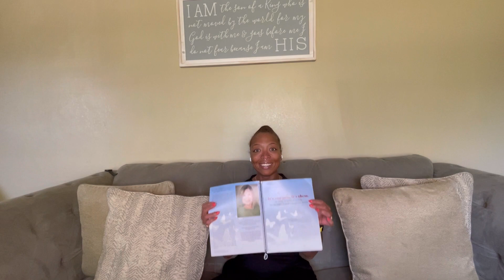Being the bigger person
What’s up Survivor Thrivers? How are you? I hope you’ve been well and are in good health! It’s hard to overcome trauma when we live by the old sayings, “family is blood”, “honor thy mother and father”, they’re just like that”… I could go on and on. These statements make it seem that toxic behavior is ok and we need to just deal. It leaves us feeling guilty and judged. Let me say it loud: YOU DESERVE TO LIVE YOUR BEST LIFE!!!